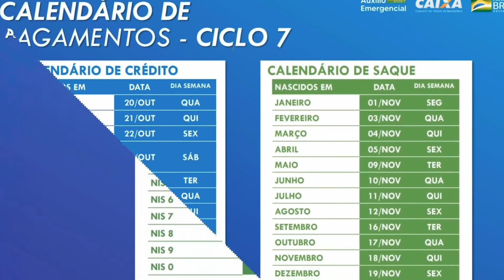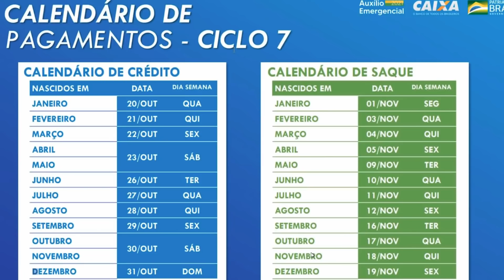TUDO SOBRE A 7 PARCELA DO AUXÍLIO EMERGENCIAL 2021 - VALOR, DATAS, NOVIDADES E CONSULTA DATAPREV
Últimas notícias de hoje sobre o auxílio emergencial 2021. Calendário da sétima parcela do auxílio emergencial 2021 atualizado, datas, valores, consulta DATAPREV e muito mais.